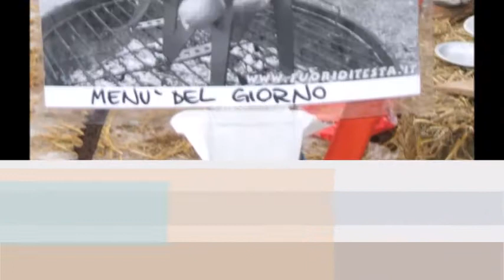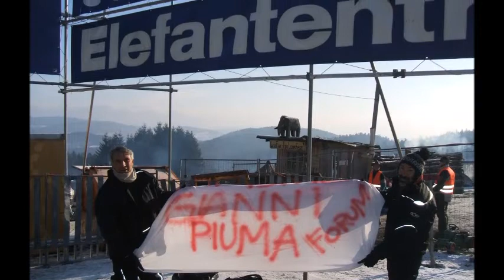Franco "Splinter" & Johnny al Elefant Treffen